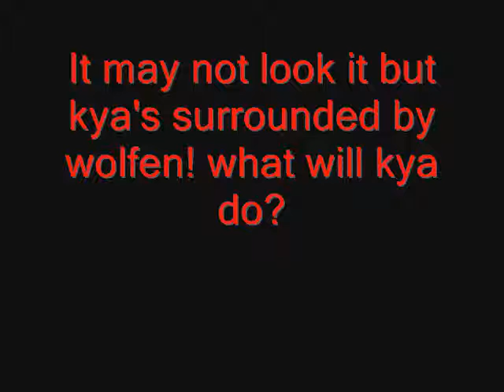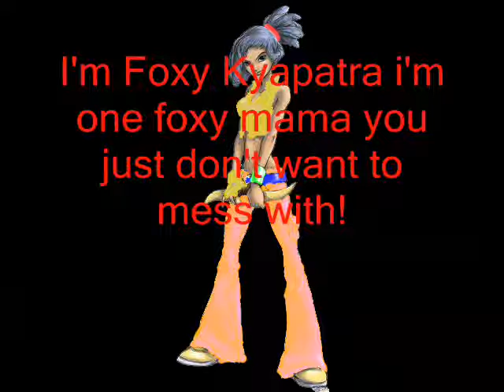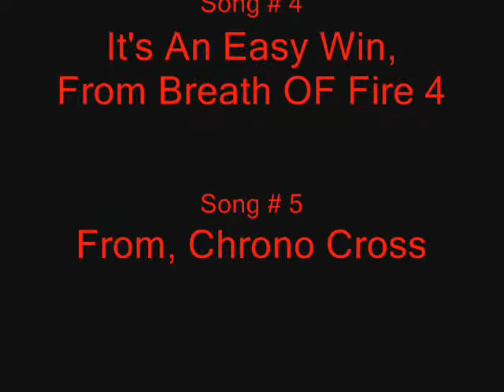Foxy Kyapatra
One Day i was thinking about austin powers goldmember, and i was thinking about foxy cleopatra and relized kya from kya dark lineage, kya's name is similar to cleo so i put kya and patra together and thought up this, its kind of like a spoof.

Kya dark lineage , austin powers goldmember ,
odin sphere , chrono cross , suikoden , breath of fire 4 .